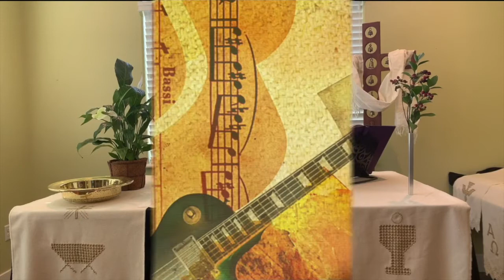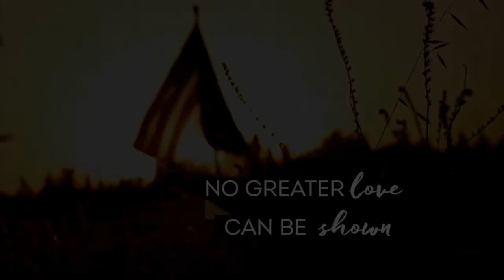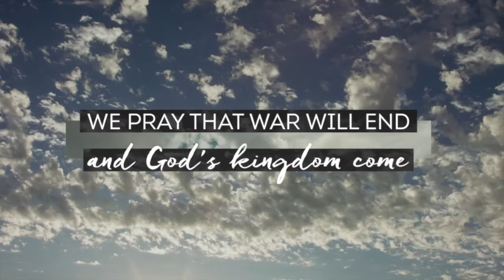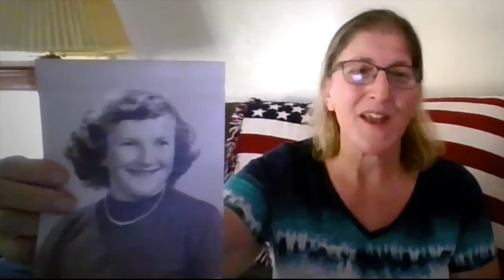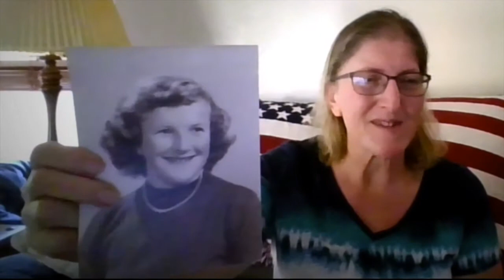Worship Service 5-24-2020 (Seventh Sunday of Easter)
Advent Lutheran Church, Citrus Heights